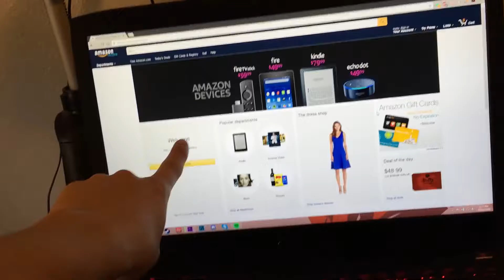This Place Always Looks Beautiful | Vlog #284